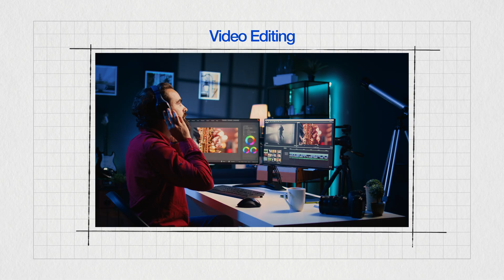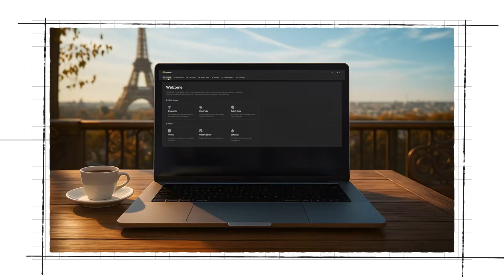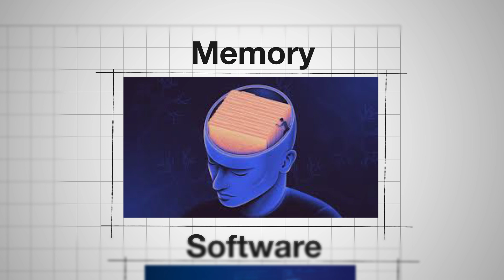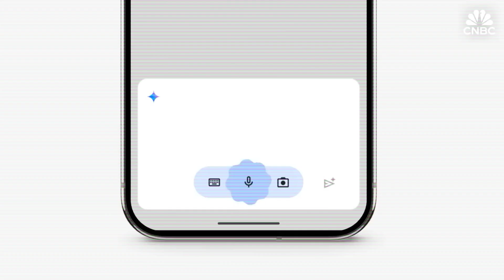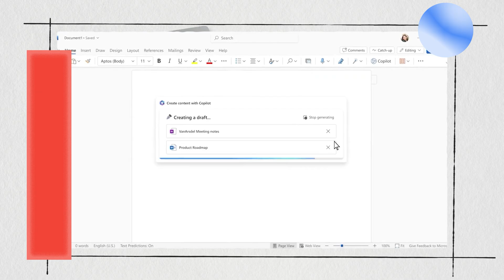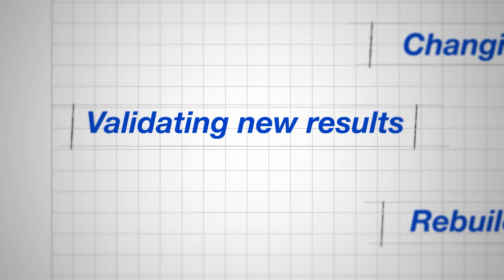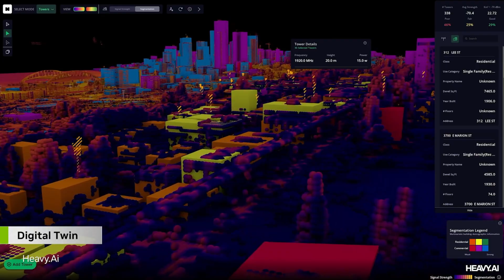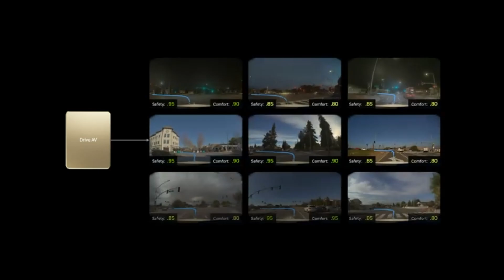NVIDIA vs Big Tech : Who Wins The AI Chip War?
NVIDIA is now worth over $4 trillion - more than Apple, Google, Amazon, Meta and Microsoft. But this isn’t just a story of stock price. It’s the story of how one company quietly built the compute layer for the AI age.

From CUDA to the H100 to DGX Cloud, NVIDIA became the backbone of modern AI, even as Google, Microsoft, Amazon, and Meta build their own chips to break free. So who wins the chip war? And why does NVIDIA still hold all the cards?

Video Chapters:

0:00 – Intro
0:24 – The Beginning of CUDA
1:26 – The AI Big Bang (2012)
2:16 – H100 Launch (2022)
2:50 – DGX Cloud Explained
4:10 – Understanding Training vs Inference
4:50 – Google's Chips - TPU
5:20 – Amazon's Chips - Infentia & Trainium
5:52 – Meta's Chips - MTIA
6:17 – Microsoft's Chips - Maia & Cobalt
6:52 – Nvidia's Moats
8:50 – The Future for Nvidia
10:40 – Outro